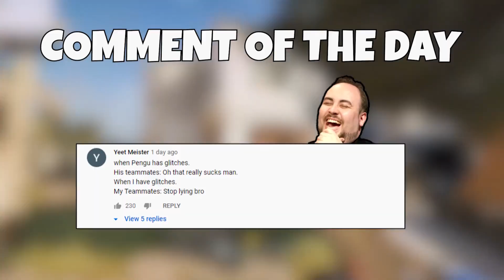SHIELD OUTPLAY | Rainbow Six Siege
"If you don't know what you're doing, they won't know what they're doing."

• That's it!

♫ Music Used ♫
Outro: Fast Feel Banana Peel  by Alexander Nakarada

Settings
16:10 - 87 FOV
35-35-83 on 0.00223 Multiplier
Graphic settings all low for pro league ( but high for content )